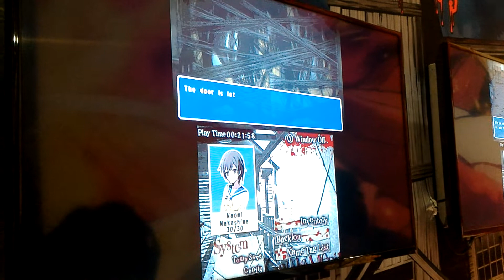Corpse Party 3DS Gameplay [E3 2016]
Gameplay footage of Corpse Party for the 3DS from E3 2016.